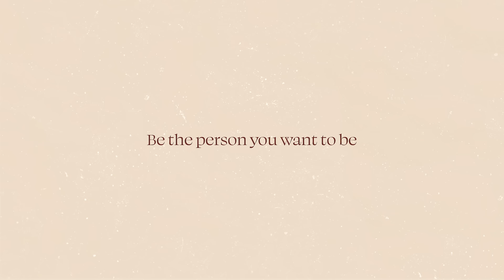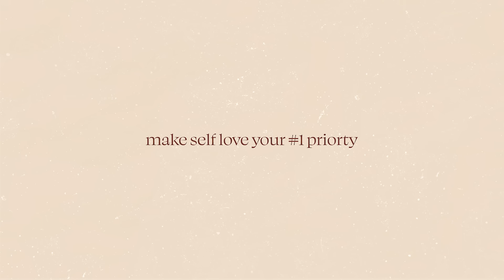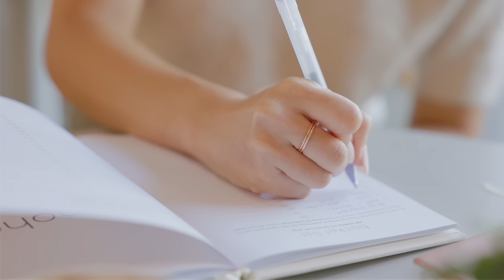how to stop feeling not good enough 🤍 heal your self worth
Tips and resources on how to stop feeling *not good enough* and heal your sense of self worth. We chat about releasing limiting beliefs, shadow work, self love journaling, setting boundaries, spirituality and more. 🤍

☕️ Check out the 2023 Artist of Life Workbook, a guided journal to help you create your most intentional year

// RESOURCES

//  ABOUT